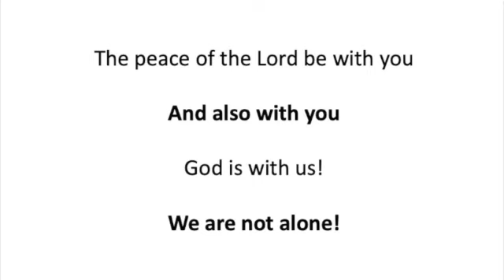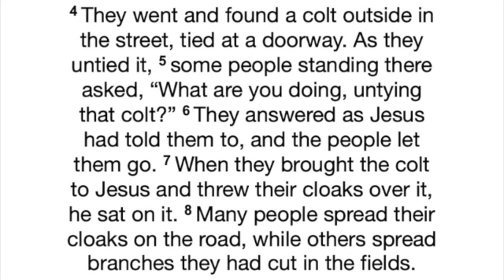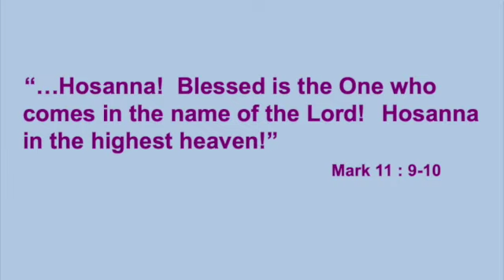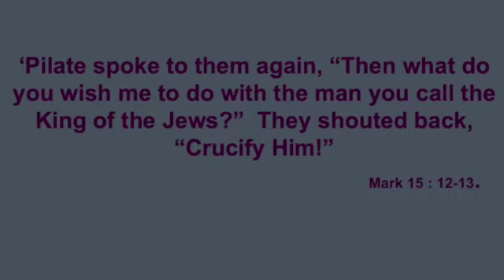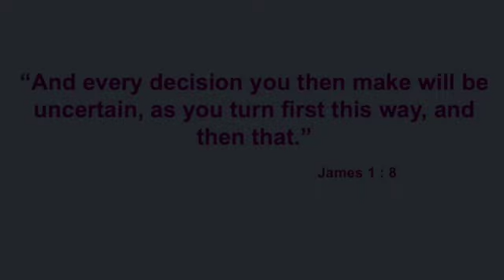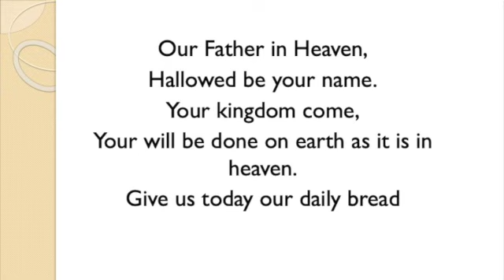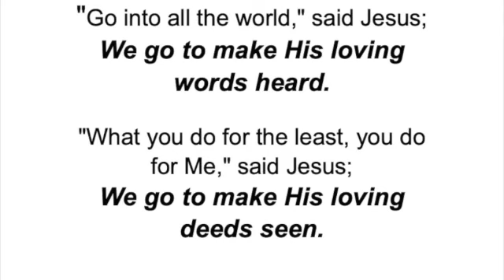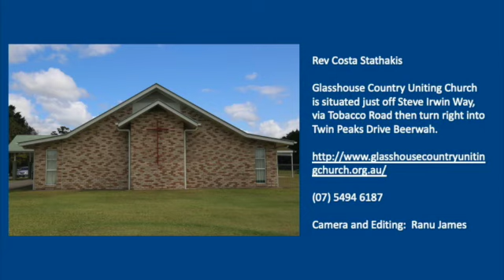28-03- 21 Crowd on Palm Sunday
Please join Rev Costa Stathakis as he addresses the subject of "The Crowd on Palm Sunday”.
Have you ever been part of a crowd in a protest march, or out in a group with your mates and friends when you were young? Do you recall the things you may have done that you would never have attempted on your own.
This sermon attempts to look at crowd energy, and what is wrong or dangerous about mob mentality. Crowd energy can be positive or negative.
The crucifixion of Jesus speaks of this energy and what unfolded with the entry of Jesus in last week of his physical life in Jerusalem.

The sermon challenges us to step out of the crowd and take responsibility of our own commitment to Jesus.

These services are uploaded to YouTube every week.